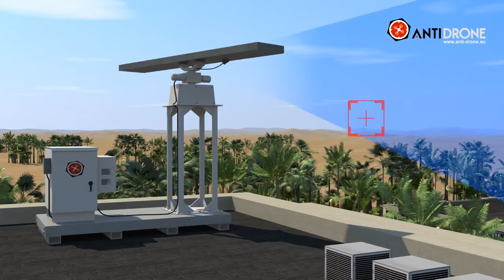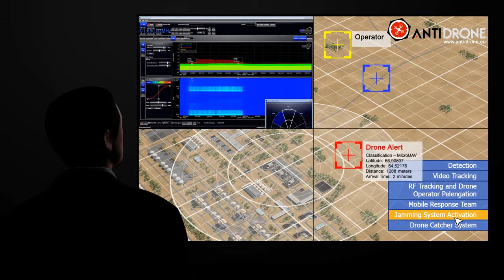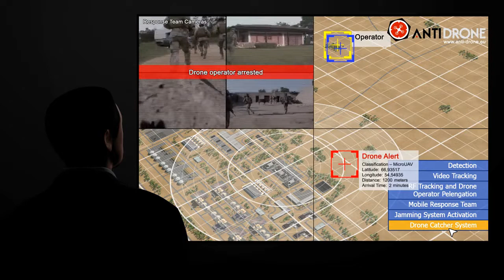Anti Drone System for UAV detection and neutralization